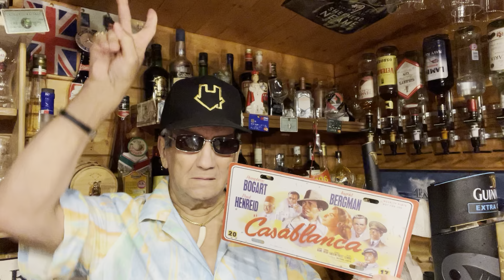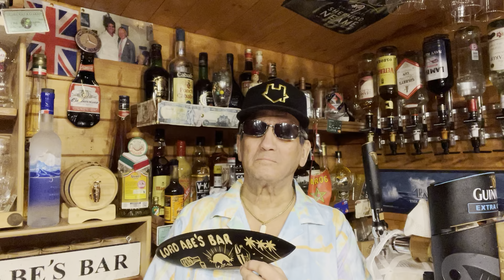التحرش الجنسي مادة أساسية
تطبق في الثانويات